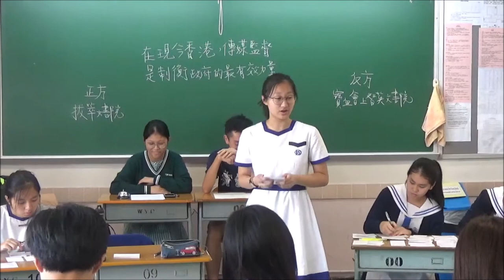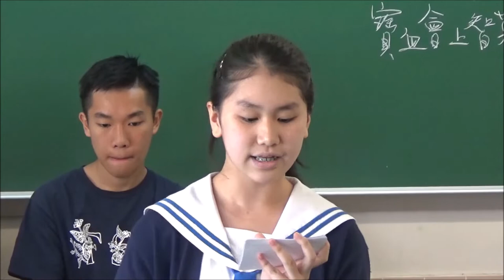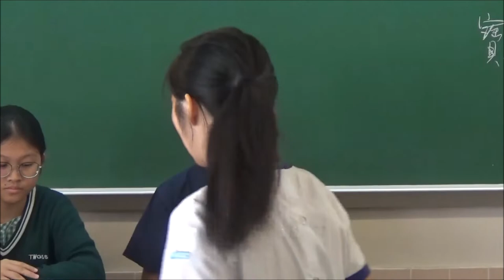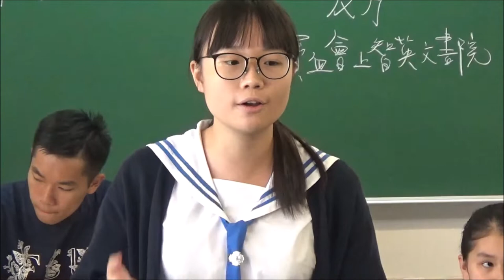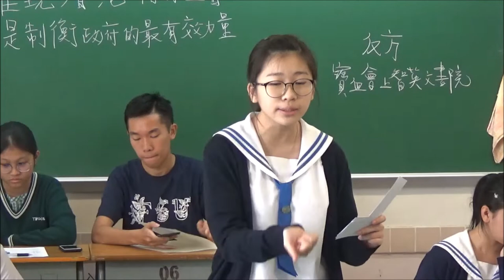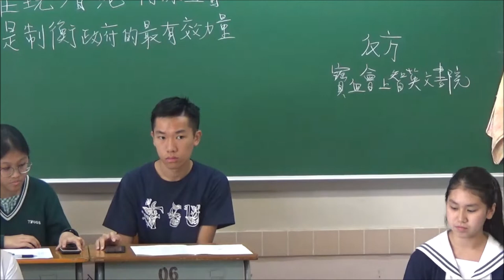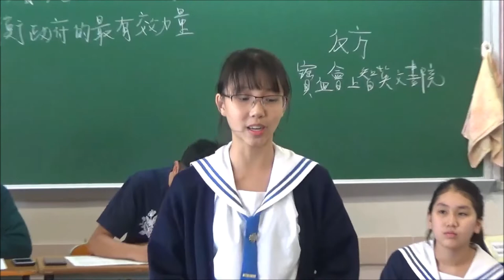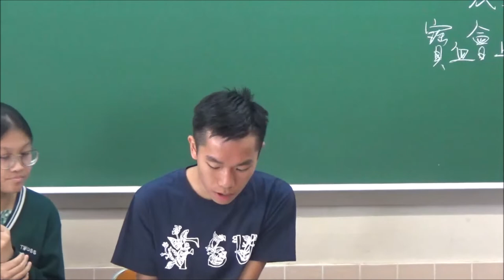甲一#1_「在現今香港，傳媒監督是制衡政府的最有效力量」拔萃女書院 vs 寶血會上智英文書院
【賽果：2:1】拔萃女書院勝出
【最佳辯論員：正二】拔萃女書院詹展桐同學

踏入第三季，香港辯論超級聯賽增至32支辯論勁旅，爭做聯賽盟主！根據上季成績升降班後，連同新加盟戰隊，今個賽季，甲乙組各有十六隊，而甲乙組又分別根據抽籤結果，分成一二組。全季打7輪、共112場辯賽，然後甲一、二的榜首，會再進行最後一戰，爭奪班霸之位！

*三十二間參賽學校為（排名不分先後）：

【甲一組】
德蘭中學
崇真書院
拔萃女書院
聖馬可中學

【甲二組】
協恩中學
匯知中學
華英中學
英華書院

【乙一組】
拔萃男書院
聖芳濟書院

【乙二組】
聖言中學
梁式芝書院